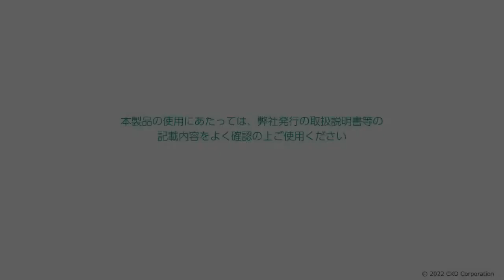パワフルアームPAWシリーズサブアタッチメント～袋クランプ～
パワフルアームPAWシリーズを用いたクランパーを用いた材料袋の搬送デモンストレーション動画です。中腰などの不安定な姿勢をとることなく、安全かつ容易なワークの搬送を実現いたしました。吸着よりシンプルな構成で成立します。気になられた方は是非最寄りのCKD営業所へ問い合わせ願います。